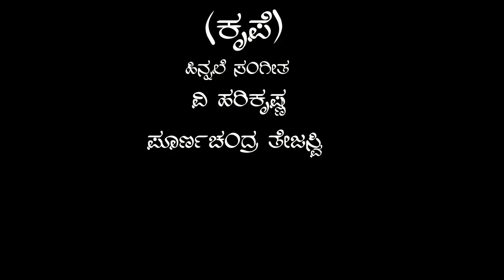Kannadiga - Award winning Kannada short film - Arena Mysore, Students Works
Arena Mysore
Director : Sanju gowda.
Cast : Sanju gowda, Rakshith ,Adarsh, Sanjay, Prasad.
Cinematography : Raghu chocky.
Story & screenplay : sanju gowda.

Started with a vision "To be the best animation training provider in the State of Karnataka and one of the best institutes in the country".